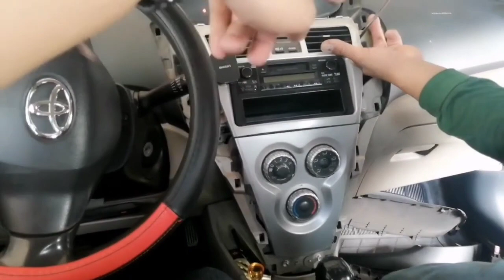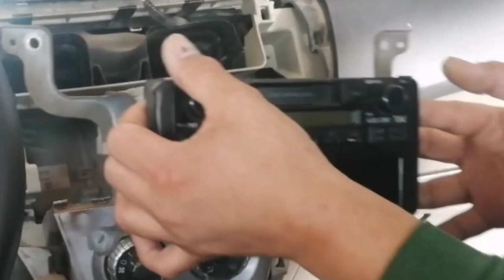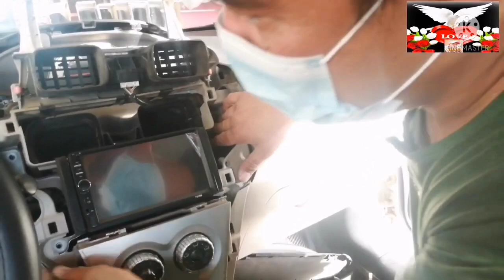Radio System Removal and Mounting Bracket Fabrication for Toyota Yaris